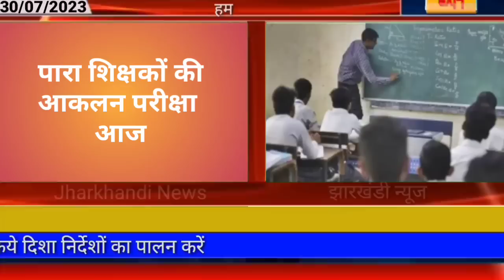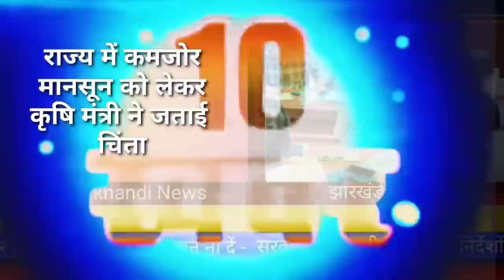आज 31 जुलाई 2023 झारखंड की ताजा खबर ।। Today Jharkhand News, Jharkhand Breaking News Cm Hemant